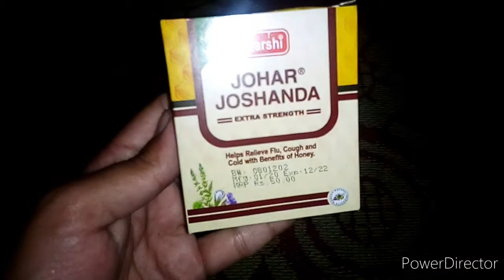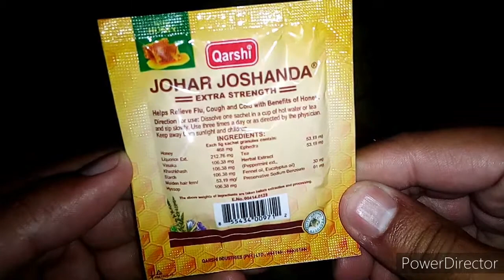Qarshi Johar Joshanda Unwrapping ASMR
Today i have unwrapped Qarshi Johar Joshanda. Qarshi Johar Joshanda Herbal Tea is a simple, effective yet it imparts freshness, calmness and delightful aroma with warmth in every sip. Johar Joshanda also available in three variants Chocolate, Pure Honey and Sugar Free.